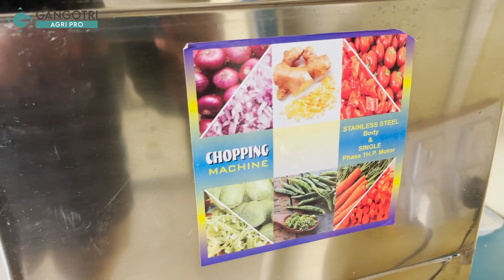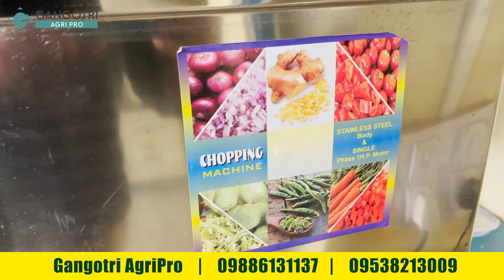Coconut Cutter | Vegetable Cutting Machine | Onion Chilli Cutter | All in one multipurpose machine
Welcome to Gangotri Agri Pro!!!

Presenting all in one multi purpose machine for chopping and cutting purpose, best for Caterers, Restaurant, Hotel, Food Processing unit.

Machine can chop or cut all types of vegetables and food to process further

Available in 2 models 1HP and 2HP respectively.
Runs on domestic electricity
Voltage : 220v single phase
Warranty : 12 Months warranty on motor
Inclusion : 4 types of Jali's
Delivery : All over india

Our Address:
Gangotri Agri Pro
Block No. 1 to 3, Plot no 49, Raul Compound, near Bank of Baroda, Udyambag Industrial Area, Udyambag, Belagavi, Karnataka 590008